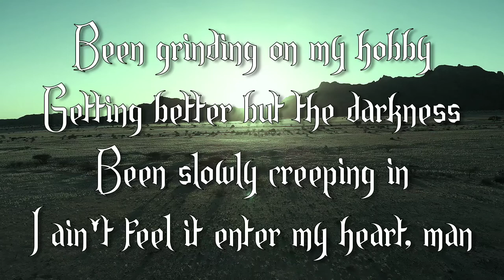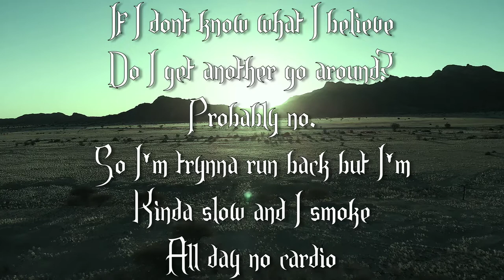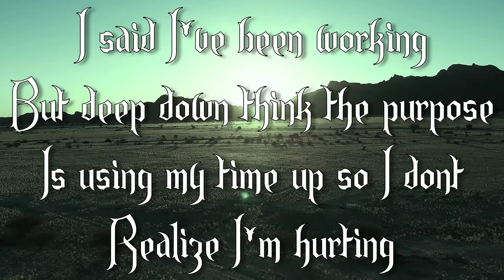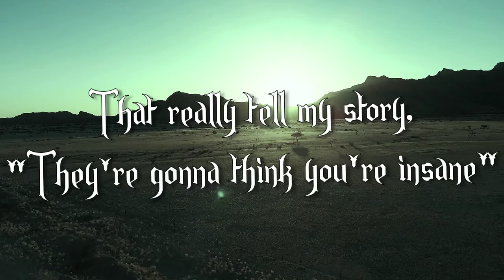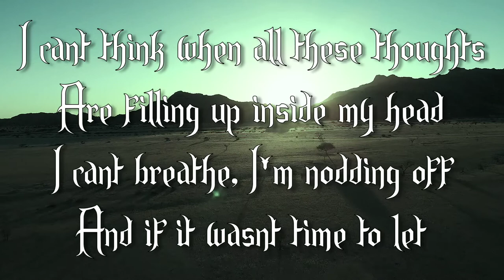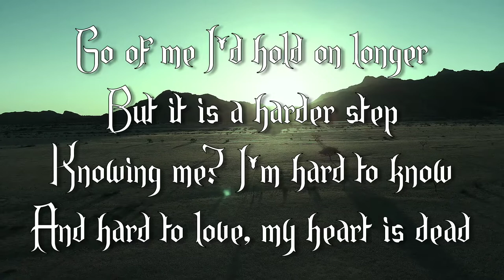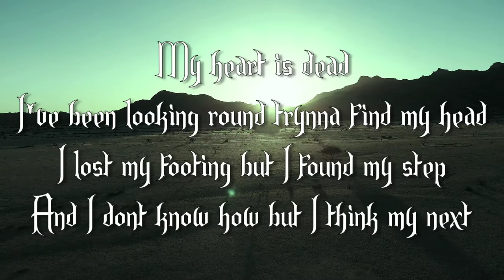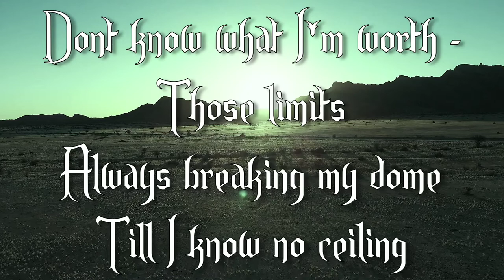NF "Leave Me Alone" (Lyric Video)(Remix) by X-Isle the Wanderer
Follower Request from @dewxyne on Instagram! I hope you enjoy my remix and lyric video of Leave Me Alone by NF!